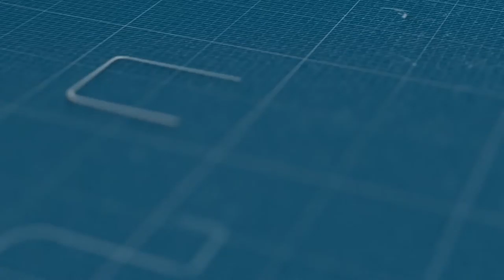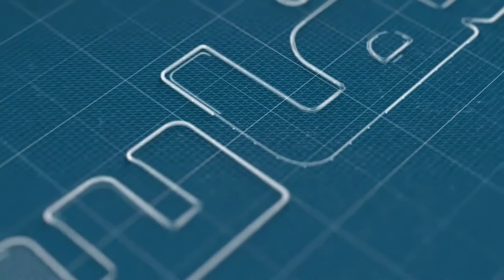كيفاش كتشوف المباريات بلا جمهور؟